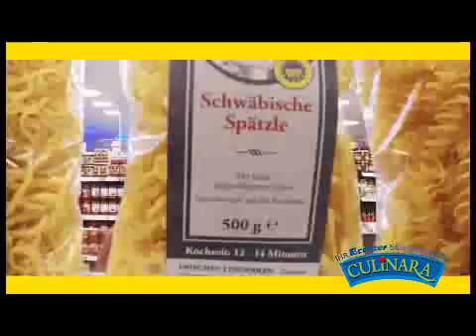Das Eis ist heiß: Mit Uli Maurer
Der Wild-Wings-Spieler will wieder aus dem Loch rauskommen.